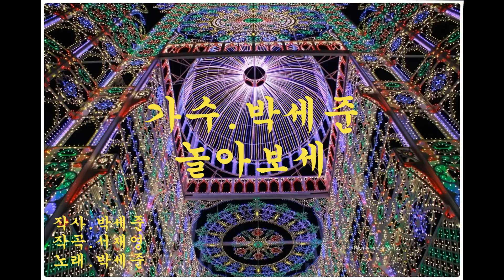가수.박세준.놀아보세.충주 라이트월드 축제